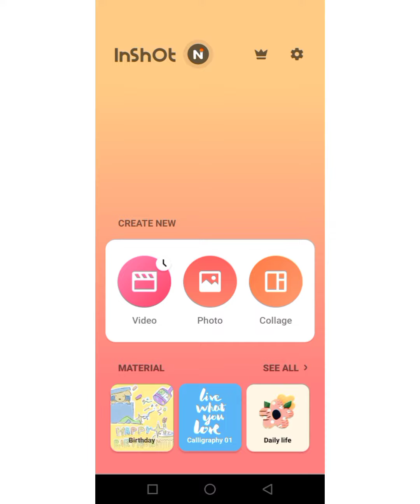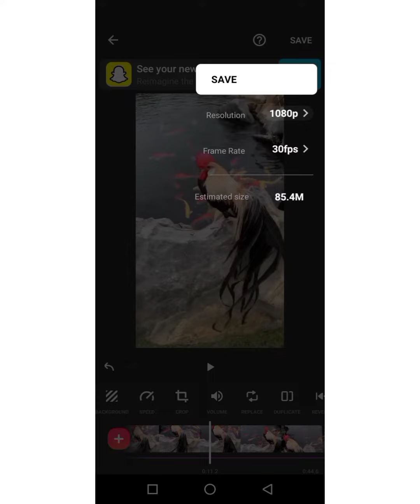How to edit Audio? How to change one audio on another video |Zubair Ashraf